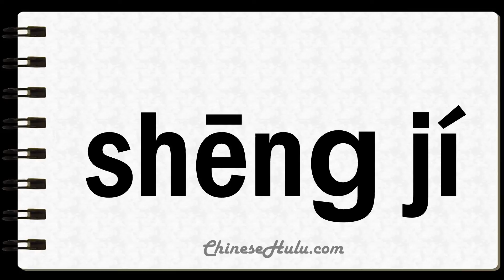How to Say Upgrade in Mandarin Chinese